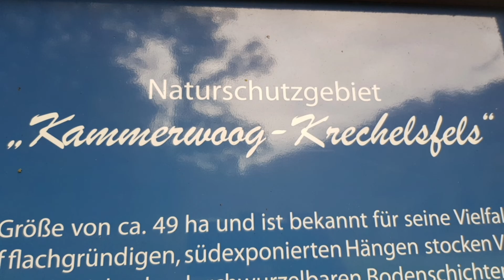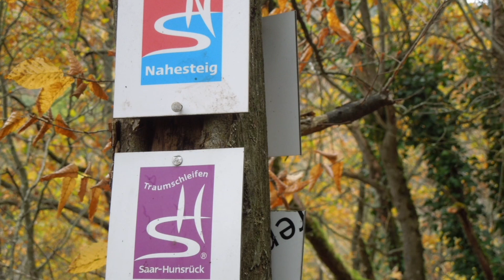RUND UM DIE KAMA UNTERWEGS MIT FENG LO BEI IDAR OBERSTEIN 23.10.2021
Wanderweg  Rund um die Kama  bei Idar Oberstein
Der Weg ist ca.6.5 Kilometer  lang und erstreckt  sich über ca.240. Höhenmeter meist geht man über schmale  Pfade  lange  an der Nahe entlang.Der Weg ist sehr gut ausgeschildert immer wieder hat man einen Blick  auf die wunderschönen  Felsen
uns hat der Rundweg super  gefallen

wie immer kommt die Musik von